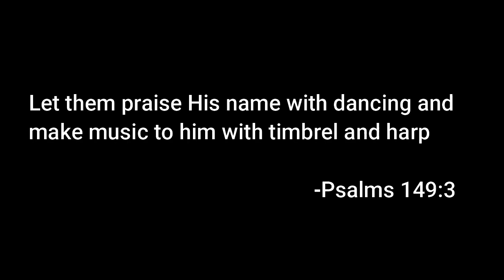Special number performed by the GCC Women's Group.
Psalm 149:3: Let them praise His name with dancing and make music to him with timbrel and harp
Church's women Group singing and dancing for the glory of God.

Do watch and be blessed.